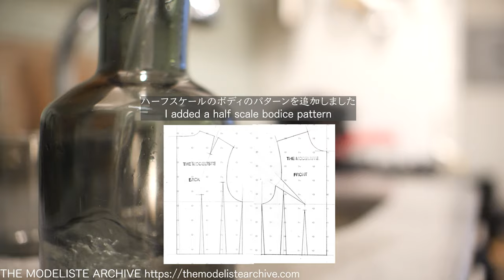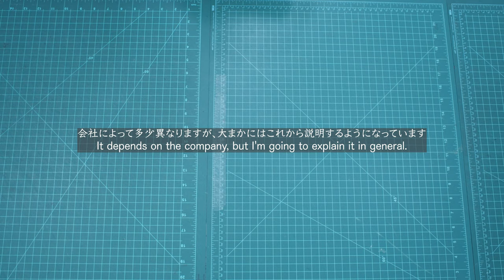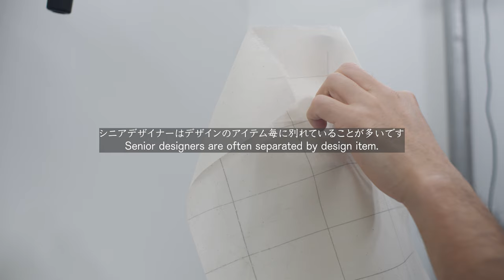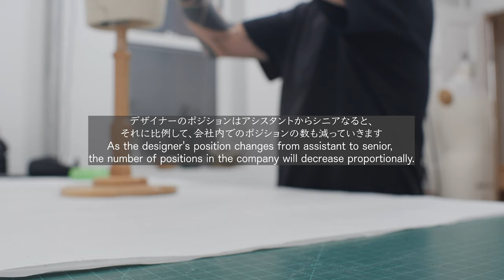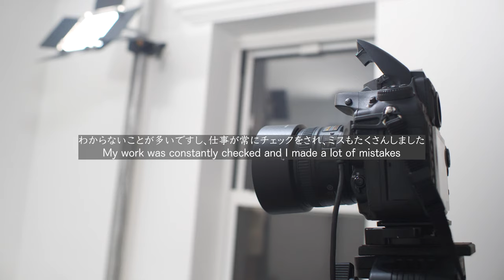【ADVICE 】 DESIGNER CARRERS & FASHION INDUSTRY【STUDIO VLOG】